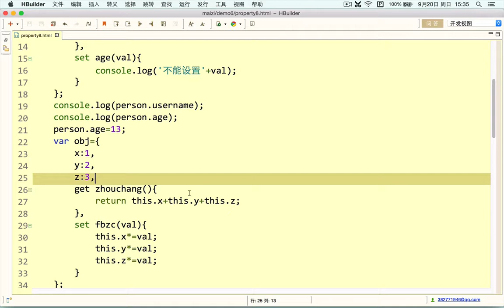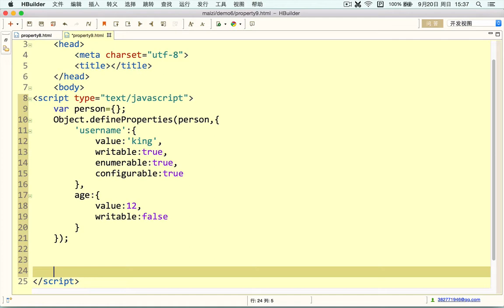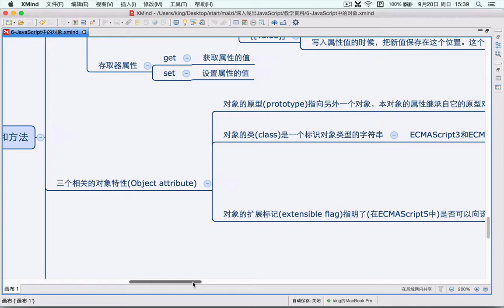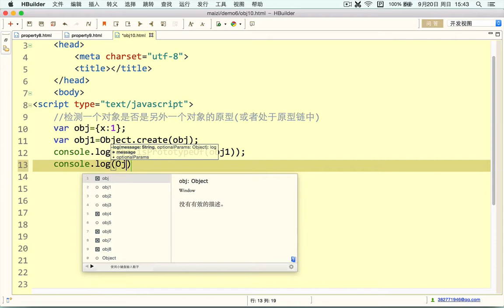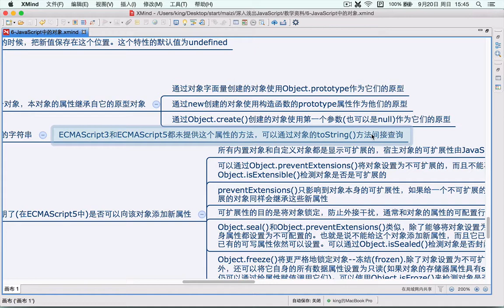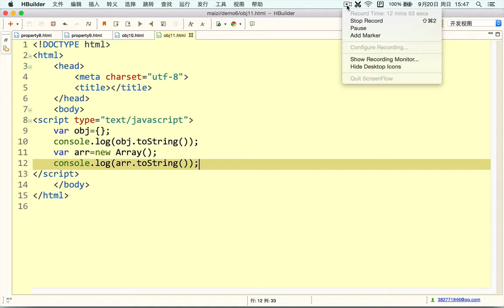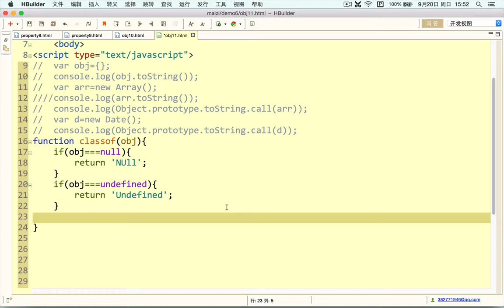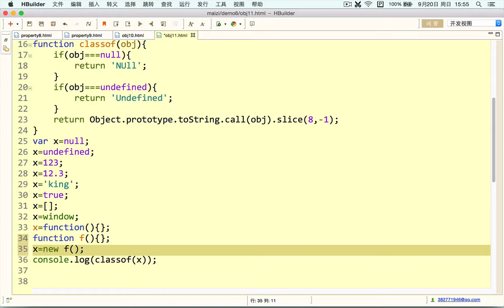Javascript初步 22 JavaScript中的对象 对象的特性